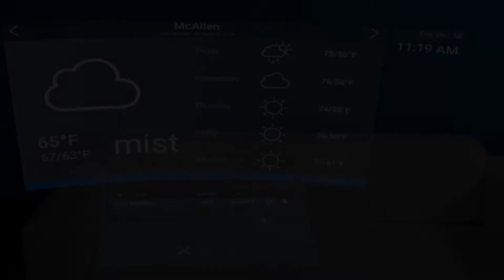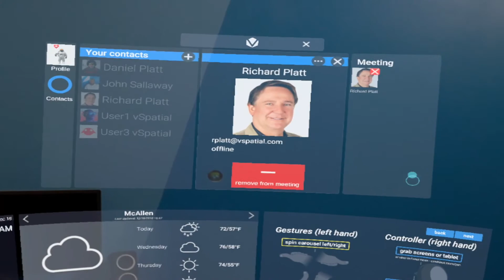ML demo sampler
augmented reality experience